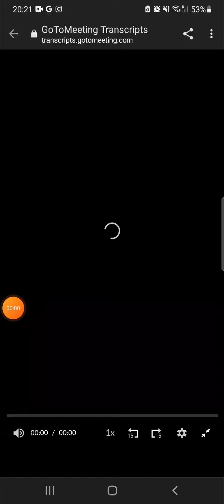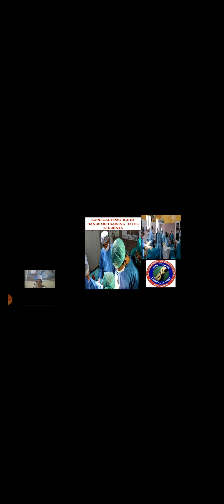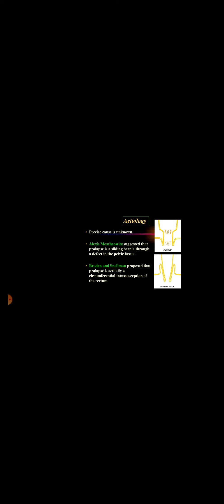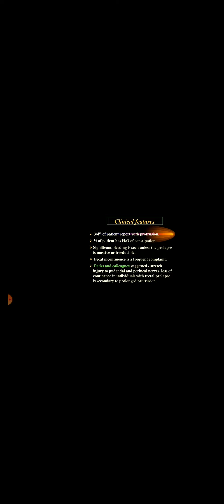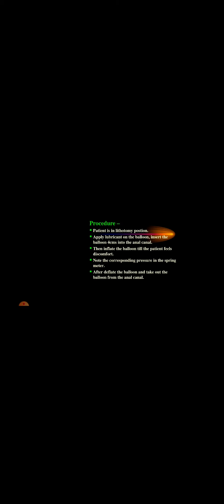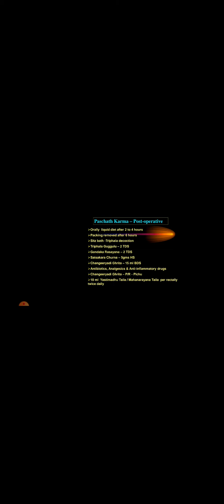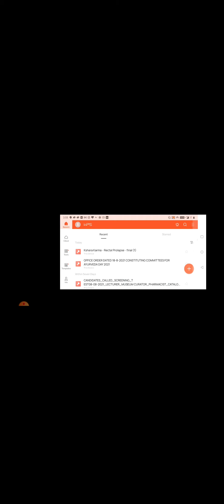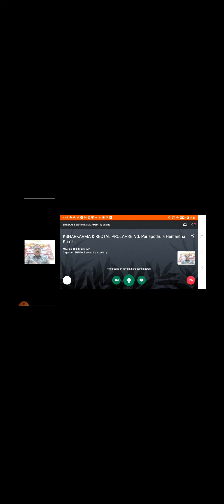10 September 2021